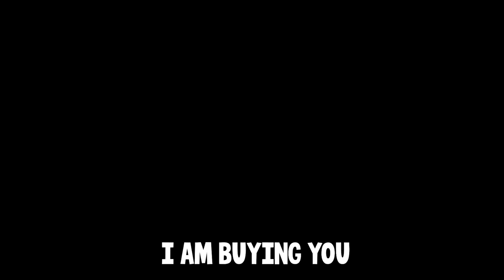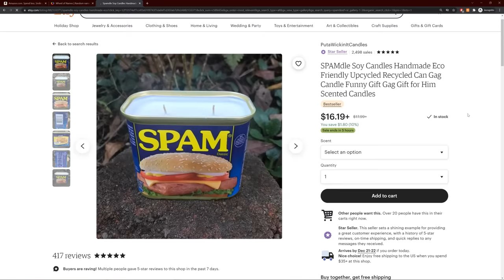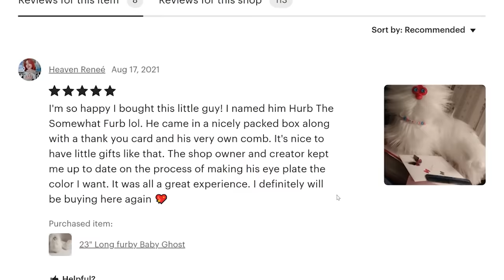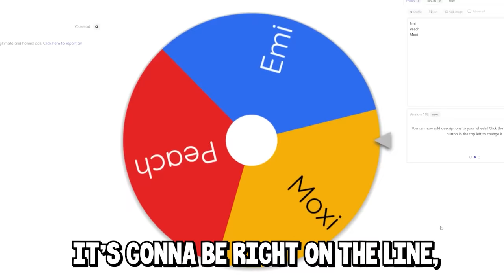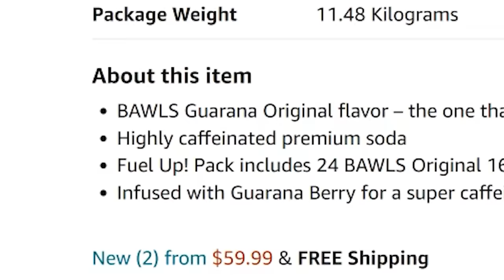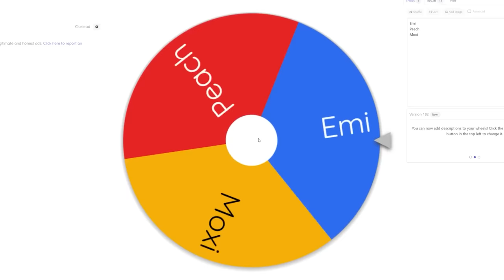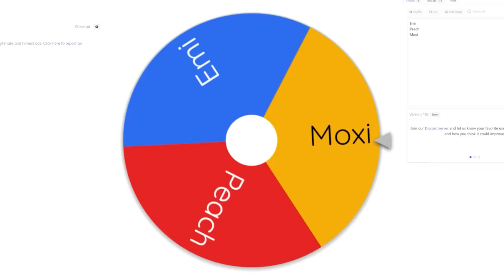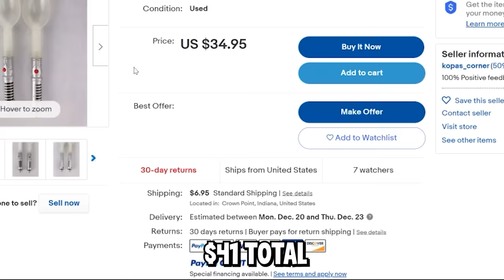I Gave Friends My Credit Card For Christmas.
🤖 Install Mech Arena for FREE here ✅ and get a special starter pack to help kickstart your game!
I gave Moxi, Peach, and Moxi my credit card to buy themselves gifts.